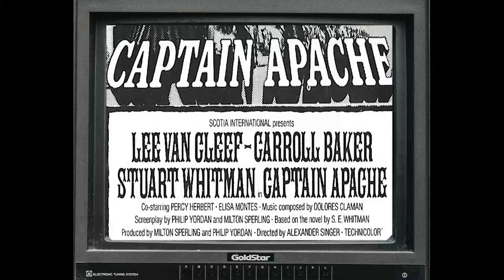Carroll Baker:Rare Photos & Untold Stories Of A Hollywood Legend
Welcome to the silver screen wonderland of Classic Hollywood, where we celebrate the incomparable Carroll Baker! 🌟

Through triumphs and challenges, Carroll Baker's journey to stardom inspires us all. 🎥

🎬 Lights, camera, and let's embark on an enchanting voyage through Classic Hollywood with Carroll Baker at the helm! ✨🎭
Filmography:
The Lyon's Den
Another Woman's Husband
Roswell
Rag and Bone
Nowhere to Go
Heart Full of Rain
The Game
Skeletons
North Shore Fish
Just Your Luck
Witness Run
Dalva
In the Flesh
Storie di seduzione
Chicago Hope
A Kiss to Die For
South of Sunset
L.A. Law
Murder, She Wrote
Men Don't Tell
Judgment Day: The John List Story
Cyber Eden
Davis Rules
P.S.I. Luv U
Blonde Fist
Tales from the Crypt
Grand
Kindergarten Cop
Gipsy Angel
Ironweed
On Fire
Native Son
What Mad Pursuit?
Hitler's S.S.: Portrait in Evil
The Secret Diary of Sigmund Freud
Sharing Time
Red Monarch
Star 80
Nobody's Perfect
The Watcher in the Woods
The World Is Full of Married Men
Cyclone
Bad
Bait
My Father's Wife
Thriller
As of Tomorrow
At Last, at Last
Bloodbath
The Private Lesson
The Wide World of Mystery
The Body
The Flower with the Deadly Sting
Baba Yaga
Knife of Ice
The Devil with Seven Faces
Captain Apache
The Fourth Victim
W. Somerset Maugham
A Quiet Place to Kill
So Sweet... So Perverse
Paranoia
The Sweet Body of Deborah
Jack of Diamonds
Her Harem
Harlow
Mister Moses
The Greatest Story Ever Told
Sylvia
Cheyenne Autumn
The Carpetbaggers
Armchair Theatre
Station Six Sahara
How the West Was Won
Something Wild
Bridge to the Sun
The Miracle
But Not for Me
The Big Country
Baby Doll
Giant
Danger
Studio One
The Web
Easy to Love
Monodrama Theater
The Lyon's Den
Another Woman's Husband
Roswell
Rag and Bone
Nowhere to Go
The Game
Skeletons
North Shore Fish
Just Your Luck
Witness Run
Dalva
In the Flesh
Storie di seduzione
Chicago Hope
South of Sunset
L.A. Law
Murder, She Wrote
Men Don't Tell
Cyber Eden
Davis Rules
P.S.I. Luv U
Blonde Fist
Grand
Kindergarten Cop
Gipsy Angel
Ironweed
On Fire
Native Son
What Mad Pursuit?
Sharing Time
Red Monarch
Star 80
Nobody's Perfect
Cyclone
Bad
Bait
My Father's Wife
Thriller
As of Tomorrow
Bloodbath
The Private Lesson
The Body
Baba Yaga
Knife of Ice
Captain Apache
The Fourth Victim
W. Somerset Maugham
Paranoia
Jack of Diamonds
Her Harem
Harlow
Mister Moses
Sylvia
Cheyenne Autumn
The Carpetbaggers
Armchair Theatre
Station Six Sahara
Something Wild
The Miracle
The Big Country
Baby Doll
Giant
Danger
Studio One
The Web
Easy to Love
Monodrama Theater